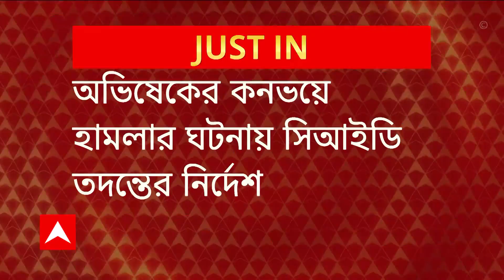Abhishek Banerjee : অভিষেকের কনভয়ে হামলার ঘটনায় CID তদন্তের নির্দেশ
অভিষেকের কনভয়ে হামলার ঘটনায় CID তদন্তের নির্দেশ, ঝাড়গ্রাম থানায় পৌঁছেছে CID  টিম